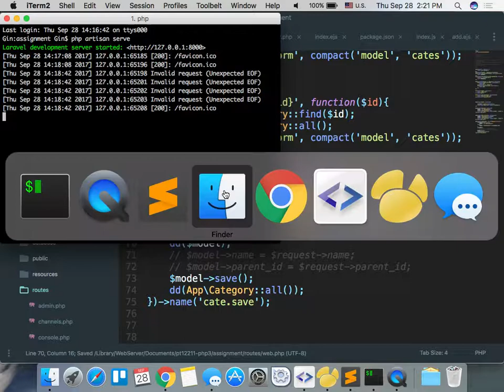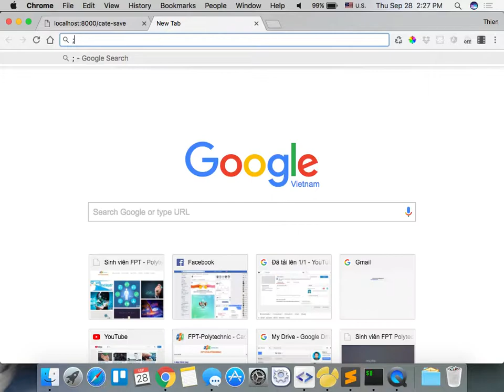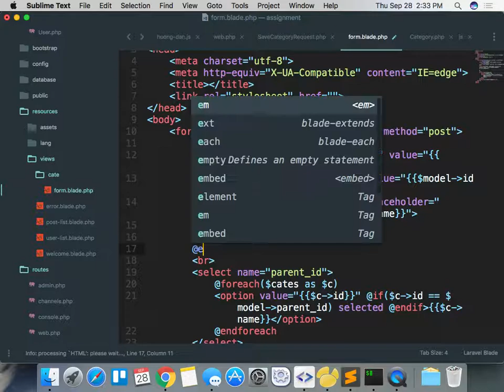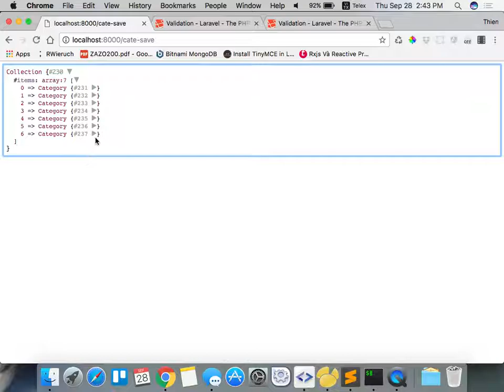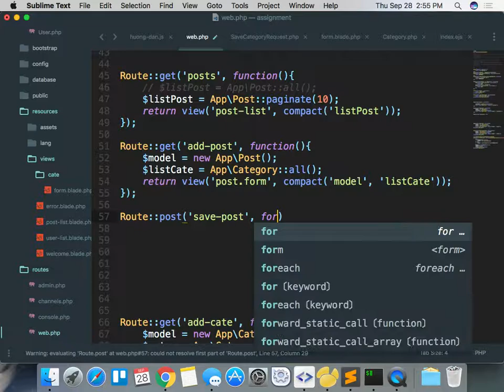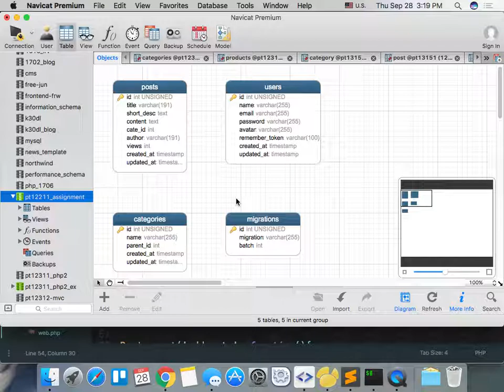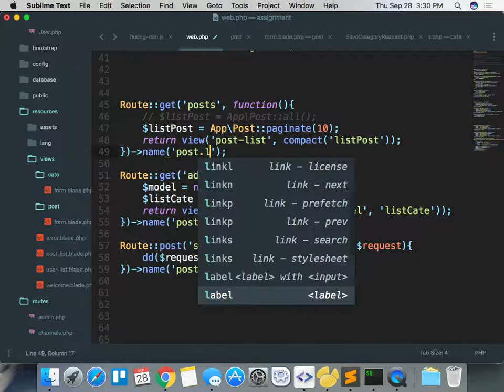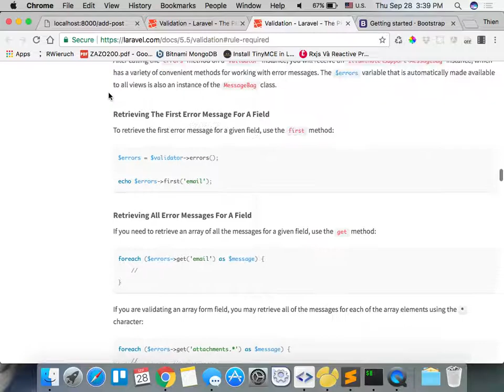pt12211 php3 2017 09 28